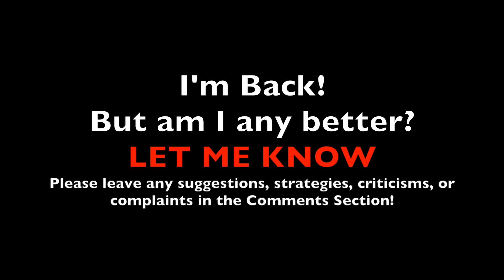Hansho vs. DOA5 Last Round - Chapter VI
Hansho returns to prove to himself that he still has what it takes to ascend from Old School Scrub to New School Master!
System: PS4
Main Character: Kokoro

Chapter VI Opponents:
00:39 Wolfgang509 (Kasumi)
02:30 EternalGamer6890 (Honoka)
05:30 PureHearted_Dark (Raidou)
08:28 SuperCuteHonoka (Honoka)
11:20 14:13 16:55 delano81s (Honoka/Phase 4)
19:27 sxxybeast (Hayate)
21:17 Aj_is_the_1 (Momiji)
23:26 36:29 warangel777 (Ayane)
25:36 Bumblebee973 (Ayane)
28:30 ProblemRevolver (Momiji)
30:40 Sephiroth629 (Hayate)
33:20 44:05 46:26 MYGS_1stLady (Alpha-152)
38:47 SSnow_91 (Kokoro)
42:22 sasuke32150 (Pai)
48:10 51:55 BrandonBarner (Marie Rose/Nyotengu)
55:19 xRBobby911x (Zack)